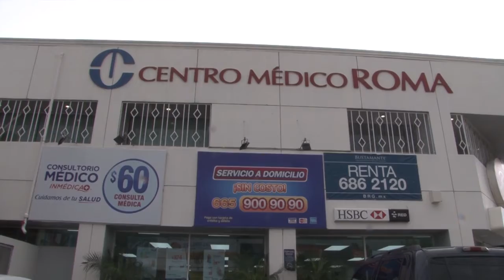Compran en exceso antibacterial y cubrebocas